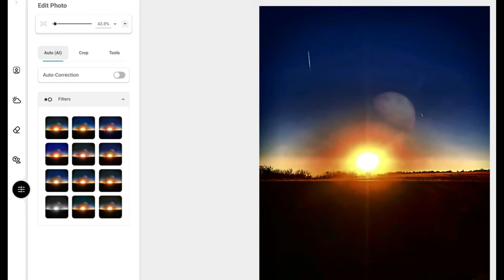PLANET X FITERING'' Nibiru or planet x SUNS" 🎧4k UHD '1080p🌞 Phenomenon